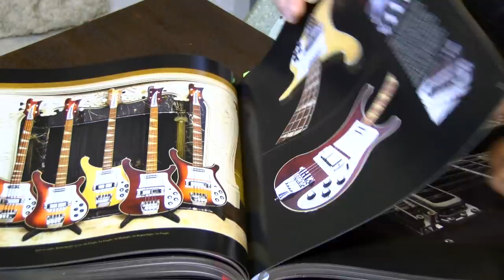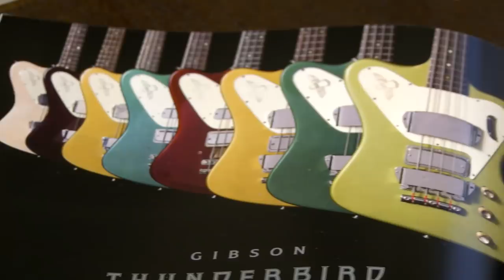Geddy Lee on his ‘Book of Bass’ and why Rush won’t tour again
Rush bassist and singer Geddy Lee says the Canadian rock trio didn’t want to call its 2015 tour its last, even though it turned out that way. Lee has released a new book highlighting his collection of rare and vintage basses. (Dec. 20, 2018)